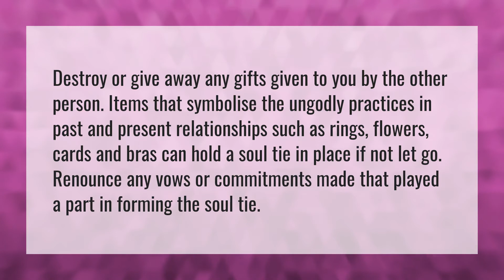How do you break a soul tie with someone?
Soul Ties • How do you break a soul tie with someone?